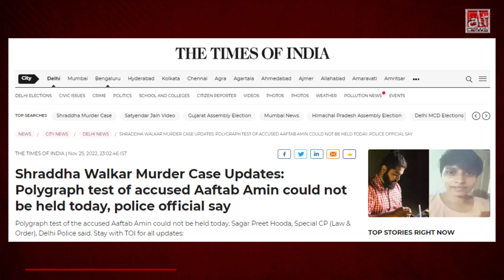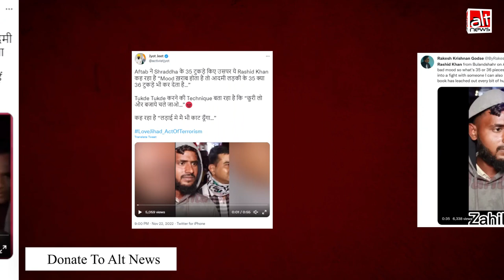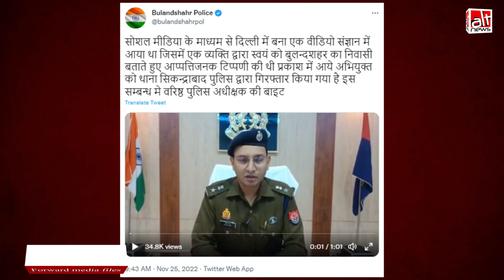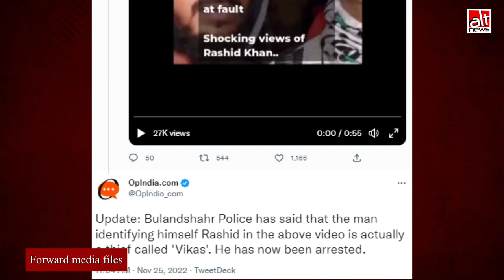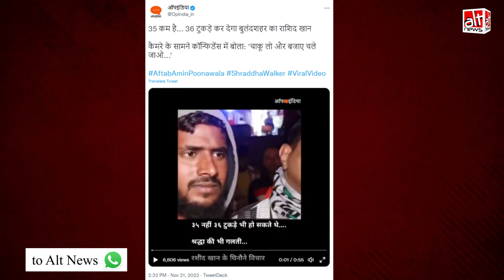Shraddha Walker Murder Case: हत्या के समर्थन में सामने आया शख्स 'राशिद' नहीं विकास निकला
After a number of media outlets and social media users shared the outrageous comments on the Shraddha murder case by a certain 'Rashid Khan', it was found that he was actually Vikas Kumar faking his identity.